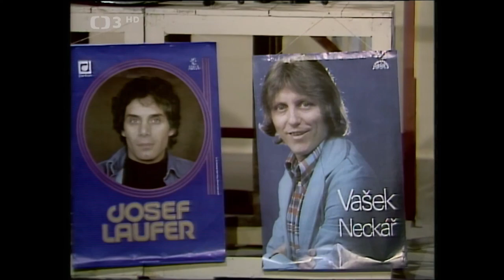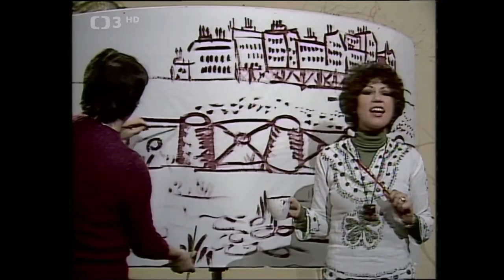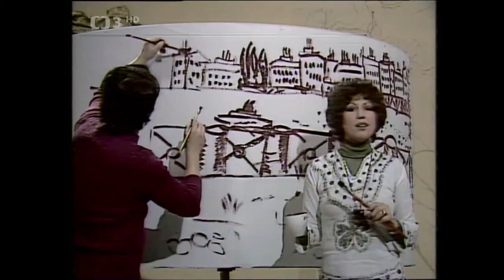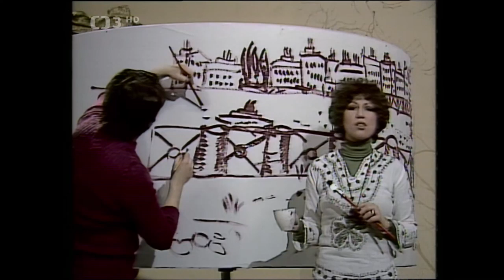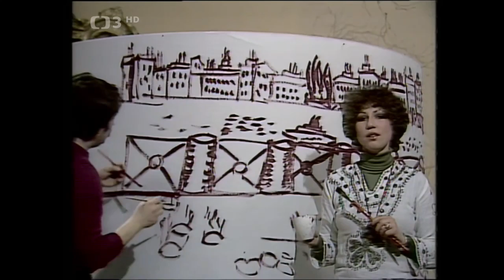Zpívá a hovoří František Ringo Čech (1978)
Hudebně zábavný pořad (1978). Účinkují: H. Maršálková, J. Schelinger, F. R. Čech, M. Prokop, J. Dvořák a orchestr F. R. Čecha. Kamera J. Lebeda. Režie J. Roháč